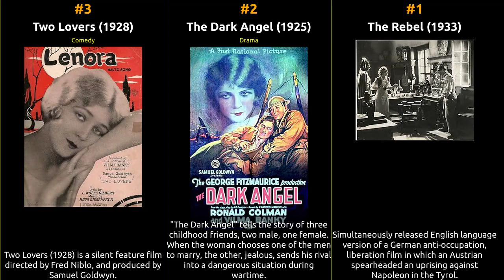Vilma Bánky - Best movies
The filmography of Vilma Bánky

1 The Rebel
2 The Dark Angel
3 Two Lovers
4 Im letzten Augenblick
5 The Winning of Barbara Worth
6 The Night of Love
7 Die Sehnsucht jeder Frau
8 King of the Circus
9 The Awakening
10 The Magic Flame
11 A Lady to Love
12 The Son of the Sheik
13 The Eagle